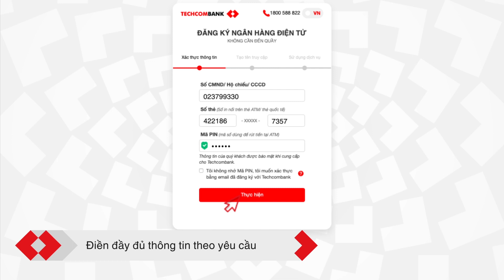Đăng ký trực tuyến E-Banking Techcombank trên website - Không cần đến quầy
E-Banking Techcombank là dịch vụ ngân hàng điện tử dành cho khách hàng cá nhân, bao gồm ứng dụng F@st Mobile và F@st i-bank (internet banking), với nhiều tiện ích, tính năng vượt trội:

• Miễn phí chuyển tiền trong và ngoài hệ thống (không đi kèm điều kiện)
• Giao dịch 24/7 mọi lúc, mọi nơi
• An toàn và bảo mật cho khách hàng cá nhân
• Đa dạng tính năng, đáp ứng các nhu cầu dịch vụ tài chính cá nhân (thanh toán hóa đơn, quản lý thẻ, mở tiền gửi trực tuyến, nạp tiền điện thoại trả trước/trả sau, sản phẩm đầu tư…)